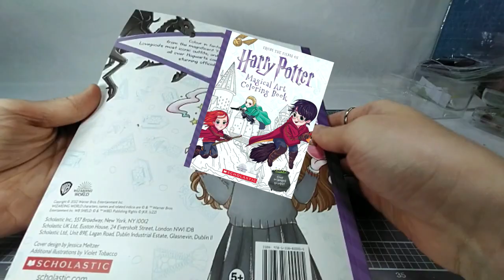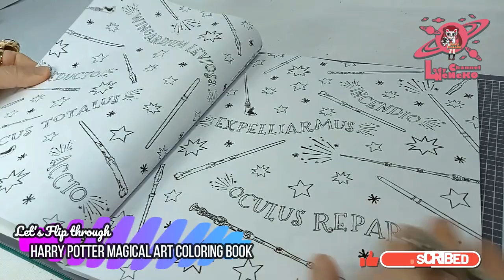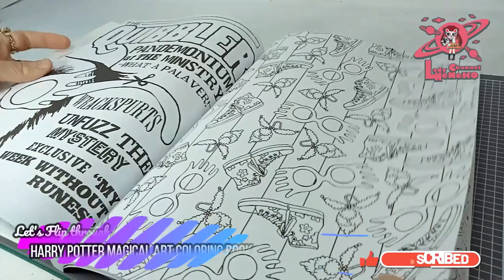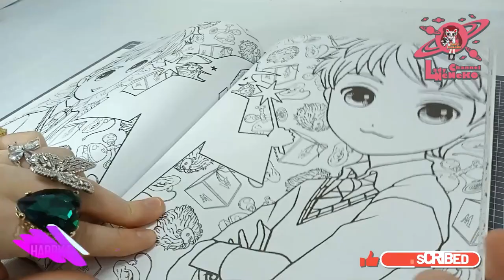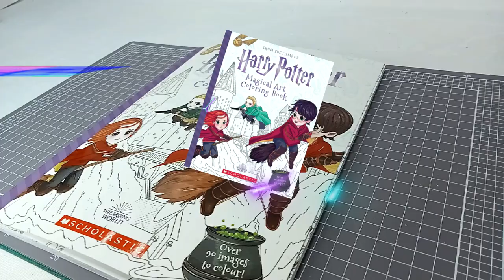Let's flip through harrypotter magical art coloring books #2022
Let's Flip through Harry Potter Magical Art Coloring Book 2022